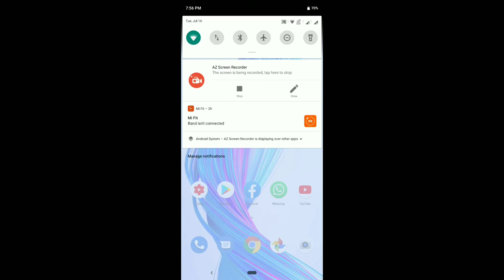HOW TO BLOCK WHATS APP GROUP FROM ADDING YOUR NUMBER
HI EVERYONE
IN THIS VIDEO
I WILL TELL YOU ABOUT
HOW YOU CAN RID IT FROM
ANY WHATSAPP GROUP WHO WANTS TO ADD YOU IN THEIR WHATSAPP GROUP

SO
HOW TO DO THIS TRICK

SO
AND
KEEP WATCHING